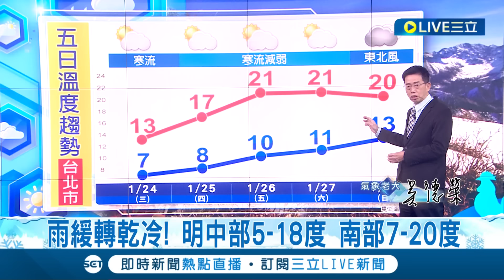追雪把握今天! 明僅太平山仍有飄雪機率 入冬最強寒流發威轉極乾冷 今至週四晨最"凍感" 週四回暖陽光露臉 氣溫逐日回升清晨仍凍｜氣象老大 吳德榮｜【三立準氣象】20240123｜三立新聞台